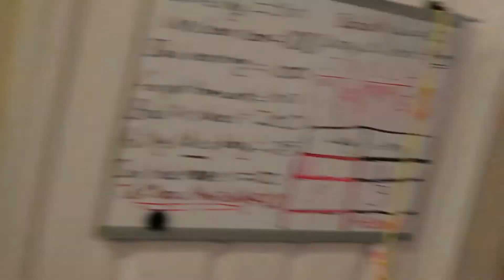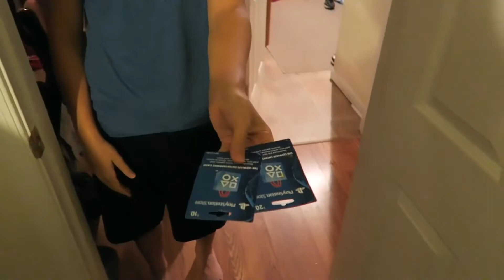DaddyOFive - DAD GETS PRANKED (VLOG) on (8/6/2016)